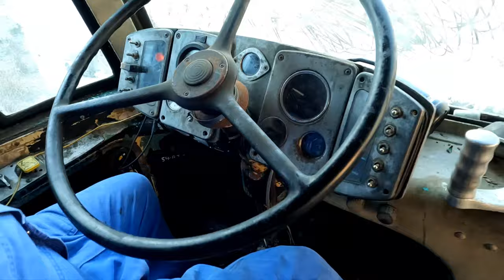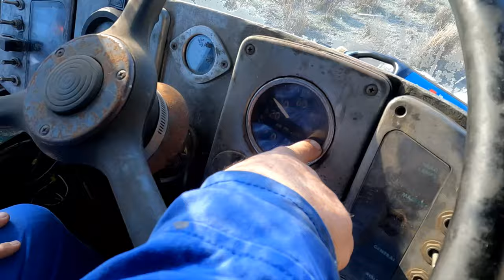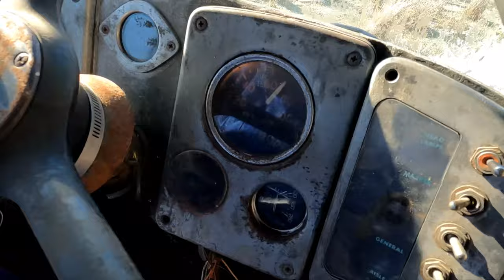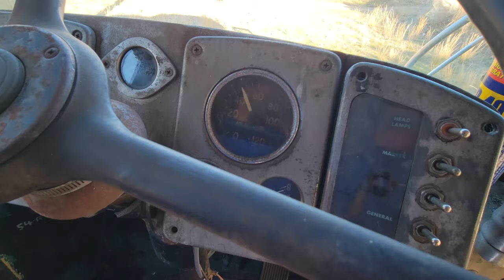GREYHOUND SCENICRUISER FIRST DRIVE IN 43 YEARS PD-4501 907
Hello everyone.
This is a special video about a guy who buys an old Greyhound bus in Canada and wants to drive it back to Brazil.
He and his wife are on this adventure together.
The bus is a 1956 Greyhound Scenicruiser.
If you've traveled on Hwy 1 through Spences Bridge BC, you have likely seen this bus parked for many years.
Well, that's about to change!
Watch Saldanha and Valeria get this bus running and driving.